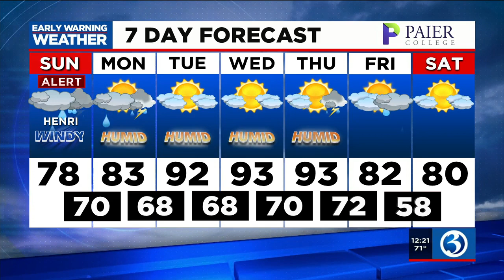FORECAST: Henri delivers heavy rain, wind to parts of the state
Meteorologists Mark Dixon, Scot Haney and Melissa Cole provided a 12:15 p.m. update on Henri on Sunday.